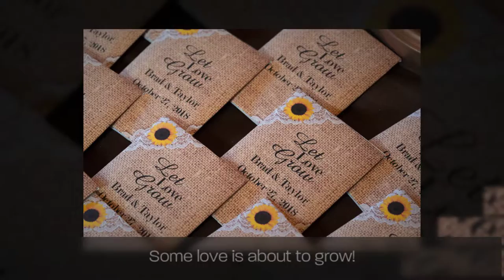Sunflowers & Horse Thieves… The Taylor and Brad Wedding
We converted her!  Yes, a would-be, not-so-sure if I like horses or not bride has decided she does!  How can one possibly resist the loving advances of a horse who just wants a small bite of your wedding bouquet?  Taylor originally told me that she wasn’t sure if she wanted pictures with Sugar and Ben, but after he made her laugh by chasing after her sunflowers she felt right at ease.  Much more fun ensued the entire day, with Brad and his mother surprising everyone with a choregraphed dance to “The Cotton Eyed Joe!”

AND the fall colors on October 27th were just beginning to look Smoky Mountain AMAZING!

Taylor and Brad, here’s to many more laughs together and a family bond that will never be broken…  We miss you!